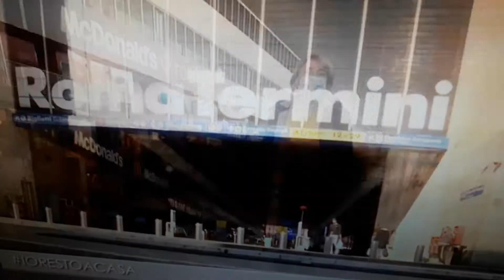Viaggio alla stazione Termini quasi deserta